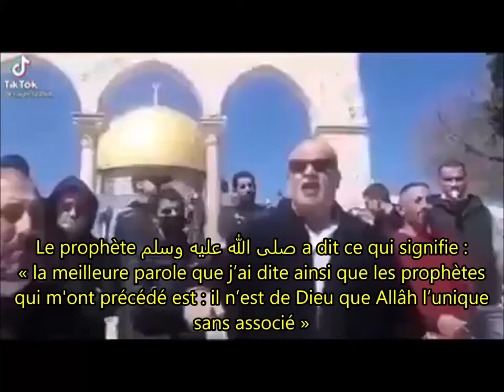Ma hiya al 3aqidah islamiyyah min ahlou l-Qouds (En arabe et en français)